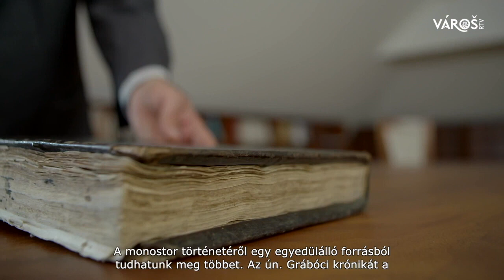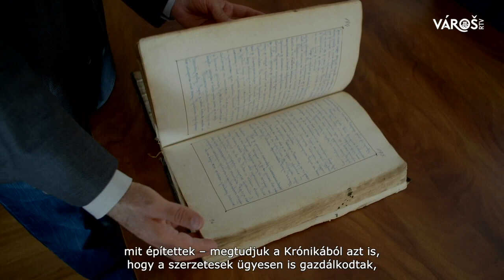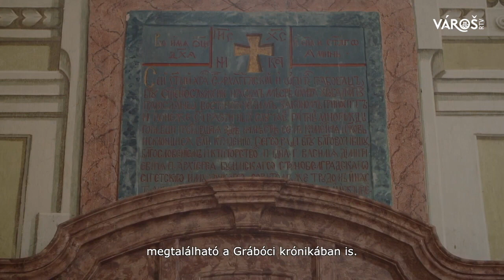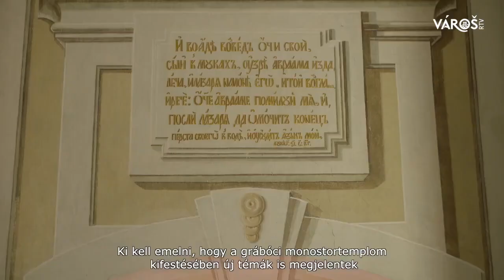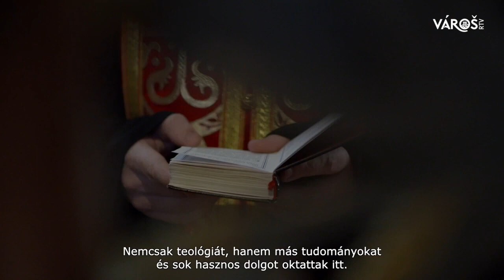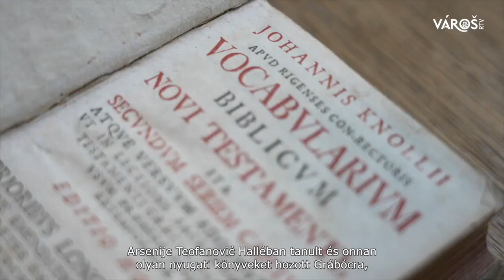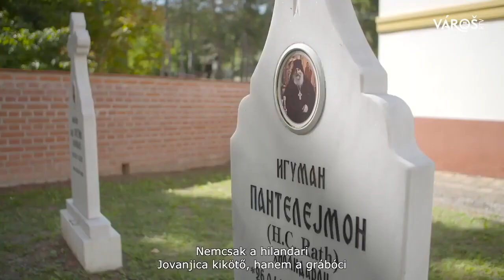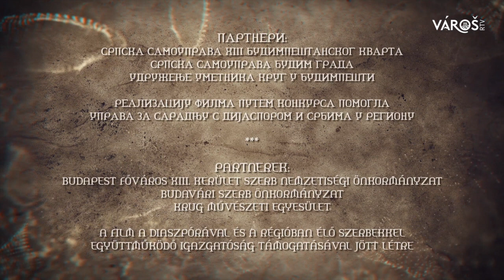Biseri Eparhije budimske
Razne su istorijske okolnosti i migracije sa Balkana kojima se srpski narod različitim intenzitetom doseljavao u krajeve današnje Mađarske, a mogu se pratiti još od srednjeg veka.
Dokumentarni film "Manastir Grabovac" predstavlja dokument kojim se ispisuju
stranice istorije, religije i umetnosti. Beležeći prošlost i sadašnjost sakralnog
objekta, gledaoce upoznaje sa okolnostima koje su oduvek bile izazovne za ovaj duhovni centar pravoslavlja na prostoru Mađarske.

Grabovački manastir Svetih arhangela Mihaila i Gavrila osnovali su srpski kaluđeri iz manastira Dragovića u Dalmaciji koji su u  vreme u turske opsade 1585. godine prebegli u krajeve današnje Mađarske.
Od svog postojanja pa do danas manastir je imao uspona i padova, a u životu manastira posebno se ističe period druge polovine 17. veka kada je bratstvo manastira brojalo preko 60 monaha.
U 18. veku unutar Habzburškog carstva, Grabovac postaje u južnom Podunavlju najvažniji centar srpske barokne crkvene kulture i najznačajnije pravoslavno duhovno sedište.
Manastir je i danas duhovno sedište srpskog naroda u Mađarskoj.

Film je realizovan sa blagoslovom Episkopa budimskog Lukijana.

Pokrovitelji: Srpska pravoslavna Eparhija budimska, Ministarstvo kulture i informisanja Republike Srbije, srpski poslanik u Parlamentu Mađarske.
Film je putem konkursa podžala i Uprava za saradnju s dijasporom i Srbima u regionu.

Film je nagrađen specijalnom nagradom MEDIJAKULT koju dodeljuje Kulturni centar Vojvodine „Miloš Crnjanski“.